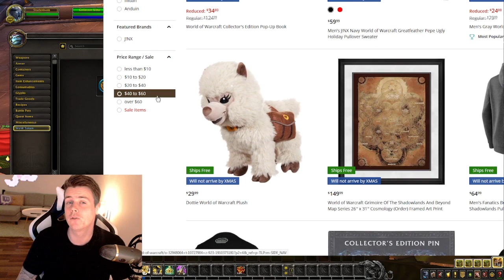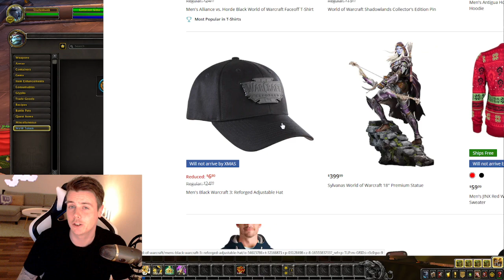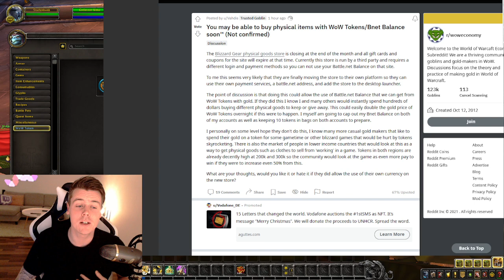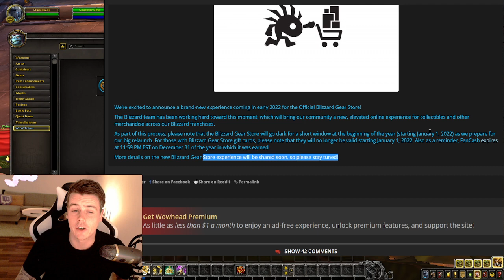MASSIVE NEWS: Buying Physical Blizzard Gear USING GOLD!?!